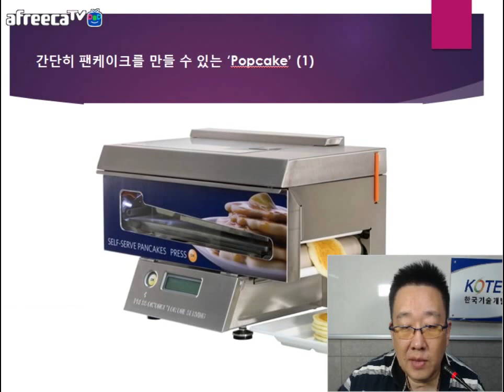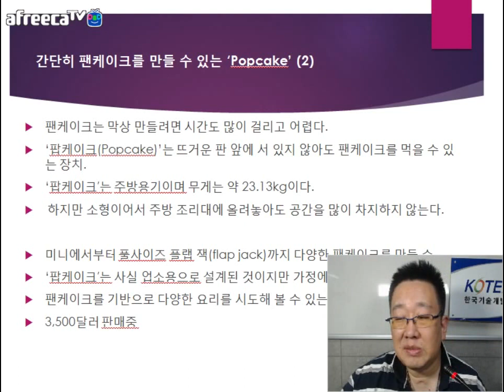[KOTERA TV] B뭉치의 금주의 추천제품_popcake (170822)